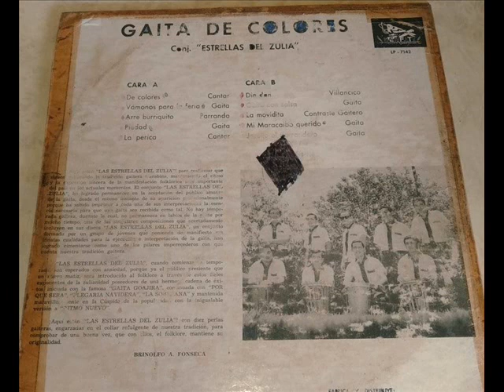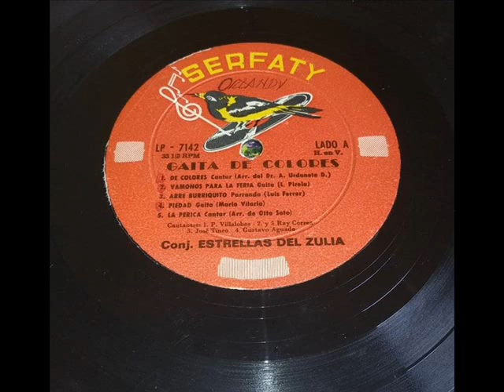Josè Tineo=Arre Burriquito 1967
Guacuco Tineo canta esta parranda autorìa de:Luis Ferrer.